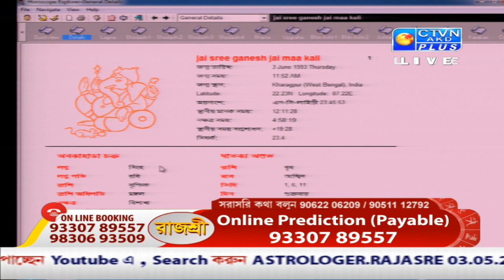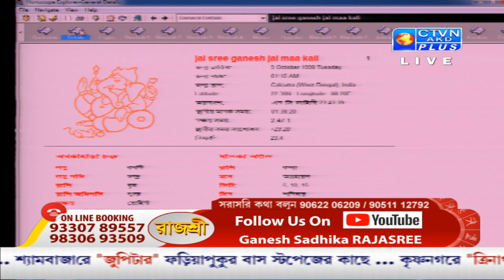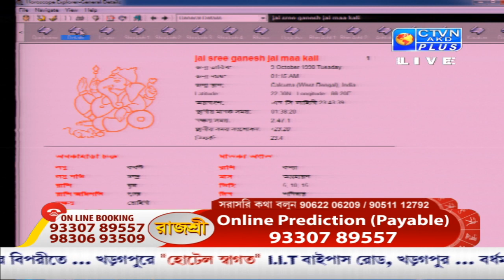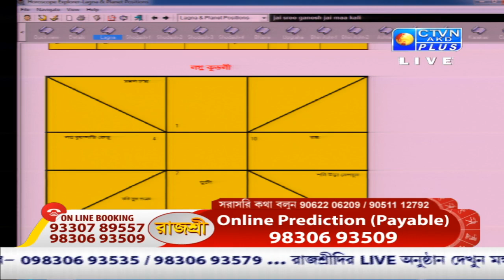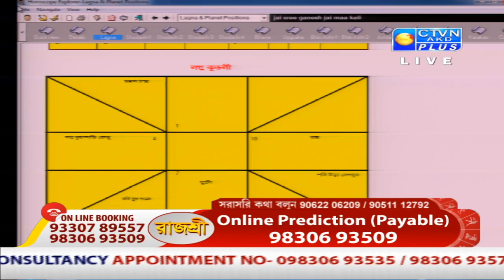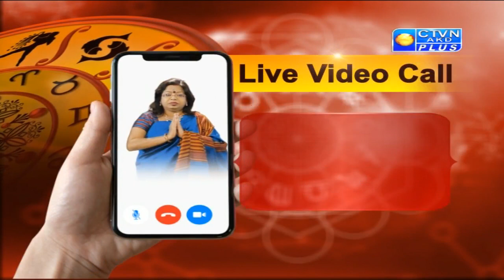RAJASREE (Astrology) CTVN _17_11_2020 - 10:35 AM